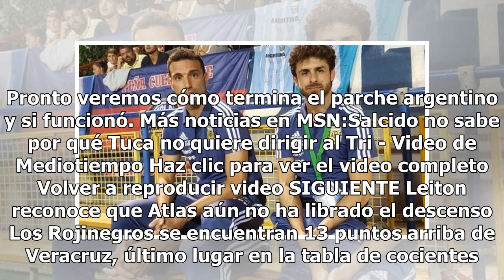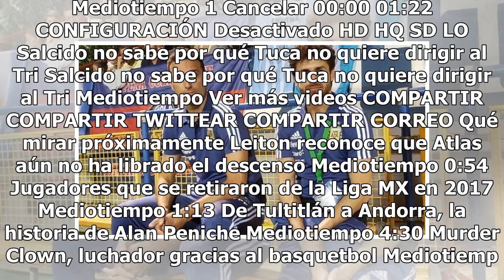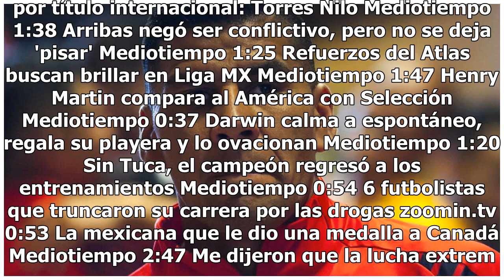Argentina no contrata a uno... sino ¡dos entrenadores!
La AFA todavía está en la búsqueda del mejor proyecto para la albiceleste en su camino a Catar 2022, así que decidió dejar de técnicos a un par: Lionel Scaloni y Pablo Aimar. Los nuevos entrenadores solo son interinos y terminarán su etapa a finales de año. En estos momentos están en un torneo con l...